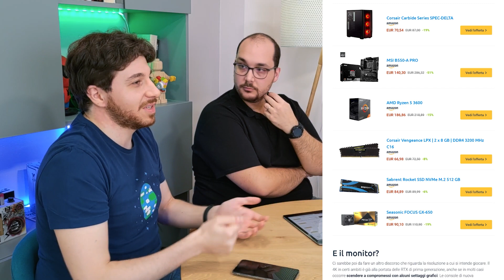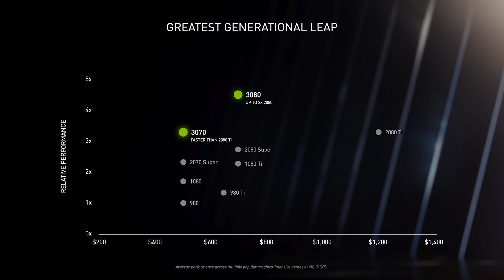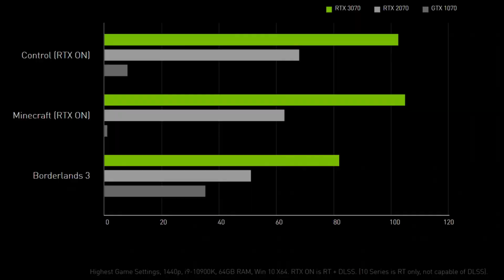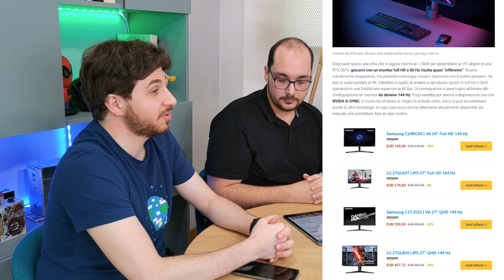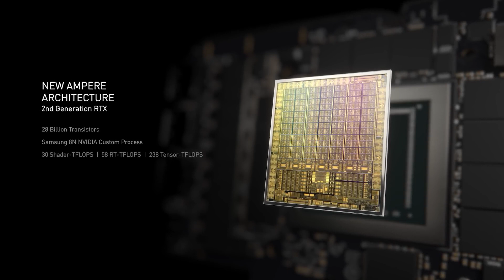NVIDIA RTX 3070 a 519€: meglio di PS5 e Xbox Series X?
Il 2 settembre NVIDIA ha presentato le nuove RTX 3090, 3080 e 3070. Quest'ultima vanta un prezzo di listino di 519€. Il dubbio si è quindi insinuato nella community: e se invece di spendere 500€ per una PS5 e una Xbox Series X acquistassi una GeForce RTX 3070?

Ne discutiamo in questo video cercando, tra le altre cose, di mettere su una configurazione hardware in grado di sfruttare decentemente la scheda RTX di seconda generazione. Si parla anche di monitor a 144 Hz e altri "consigli per gli acquisti".

Configurazione hardware:
- CASE - Corsair Carbide Series SPEC-DELTA
- SCHEDA MADRE - MSI B550-A PRO
- PROCESSORE - AMD Ryzen 5 3600
- RAM - Corsair Vengeance LPX | 2 x 8 GB DDR4 3200MHz
- SSD - Sabrent Rocket SSD NVMe M.2 512 GB
- ALIMENTATORE - Seasonic FOCUS GX-650

INDICE:

00:00 - Intro
00:58 - RTX serie 30: le novità
01:45 - La discussione
03:56 - Build per RTX 3070
06:53 - Risoluzione e monitor
09:10 - PS5 vs Xbox Series X vs RTX 3070
12:32 - Conclusioni